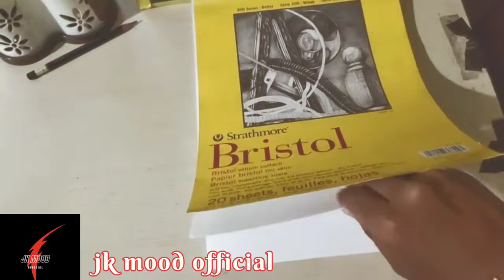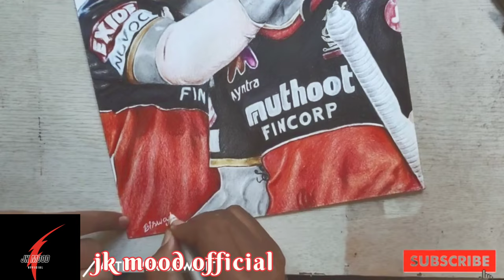how to draw Virat Kohli and AB de Villiers🥀 sketch art video on jk mood official🥀🥀